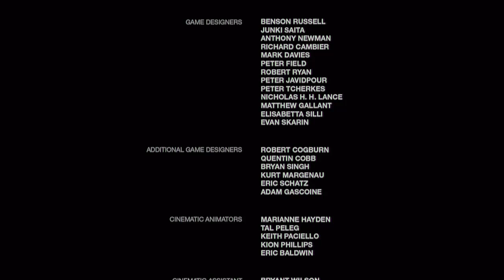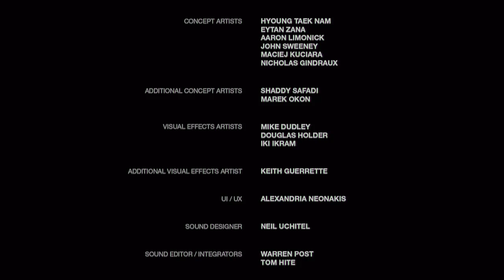The Last Of Us: Gumby Killer! - Part 44 THE END - Cartridge Crash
Tell Your Friends! And Your Puppys! And Your Village!

Cartridge Crash Presents The Last Of Us! In a the land of tomorrow there lived a man of great sorrow who through hardship and drinking and strife, was forced into caring for a girl who was daring and took her to a clinic to get spliced into a sexy-robot with a chain-gun and a puppy sidekick!

Haha! .that never happened. This dear viewers is a fantastic looking game from the creators of the uncharted series and the jack and daxter games! You Play as Joel a man with a broken watch and a broken heart who must protect Summer Glau from the hazards of the devastated tomorrow all in the hopes of giving Nathan Fillion a kiss on the mouth...

Contains Explicit Commentary!

last of us
last of us Lets Play
last of us Review
last of us Death Scenes
last of us Walkthrough
last of us Walkthrough Part 1
last of us Part 1
last of us Gameplay
last of us Episode 1
last of us Playthrough
last of us Playthrough Part 1
Cartridge Crash Walkthrough Part 1
CartridgeCrash